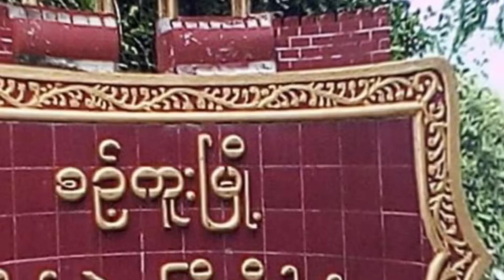၄.၁၁.၂၀၂၁ မနက်ပိုင်းမုန့်ဟင်းခါးဖြစ်သွားတဲ့ သတင်း